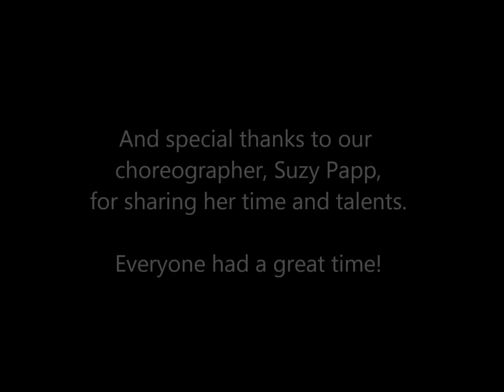Swept Off Our Feet - Dance Rehearsal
Regina Summer Stage is in the midst of rehearsals for its upcoming production of "Swept Off Our Feet: Boris Karloff and the Regina Cyclone." A spirited Irish jig sets the tone for the beginning of this new work by BD Miller commemorating the Regina tornado of 1912. The play, which is an engaging mix of romance, comedy and tragedy, is sure to be a crowd pleaser!